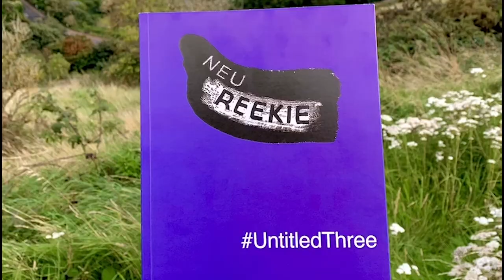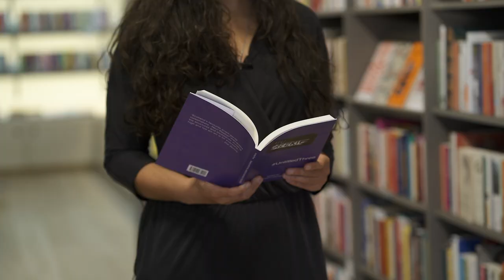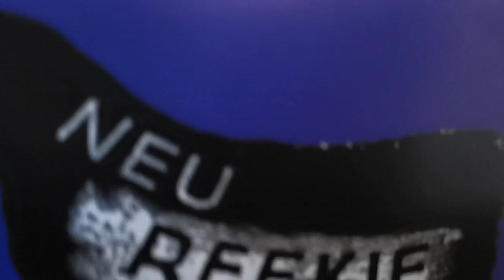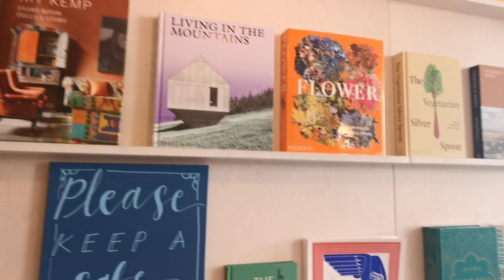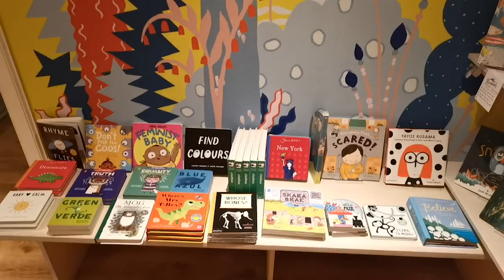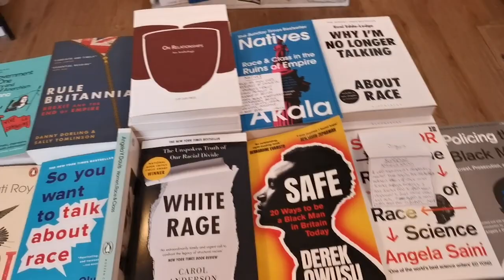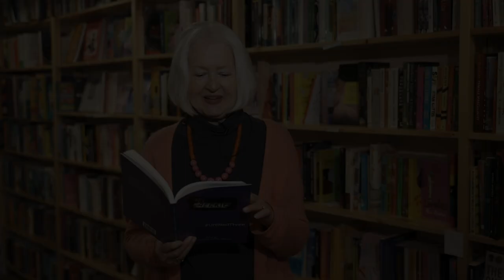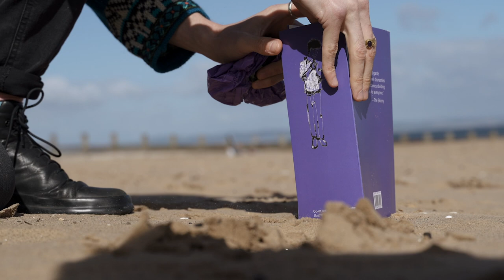Neu! Reekie! UntitledThree — Anywhere But Amazon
This is a launch video for the anthology book/album Neu! Reekie! UntitledThree published by Polygon Books in September 2020.

The film features: Nadine Aisha Jassat, Leyla Josephine, Out of the Ordinary, Davy Henderson, Emme Woods, Christine De Luca, Scott J Lawrie, Michael, Pedersen, Kevin Williamson & more.

This was filmed across five indie bookstores in Edinburgh: Portobello Bookshop, Elvis Shakespeare, Golden Hare Books, Lighthouse Bookshop, Topping & Company. During filming, the locations within the bookstores were closed sets / most shops were completely closed to the public. H&S guidance and distancing rules for this practice were maintained and some of the featured participants were in bubbles / shared households.

Neu! Reekie! UntitledThree is 34 writers and 18 musical artists. Get it directly from an indie bookstore or directly from us / the publisher.

f: @neureeking
t: @neureekie
i: @neureekie

'Scotland's favourite avant-garde noisemakers..Neu! Reekie! dismantle the structures and snobberies dividing high and low art - art is for everyone' (The Skinny)
‘A wonderful world of cross-cultural verve' (The List)
‘A triumph' (Sunday Time